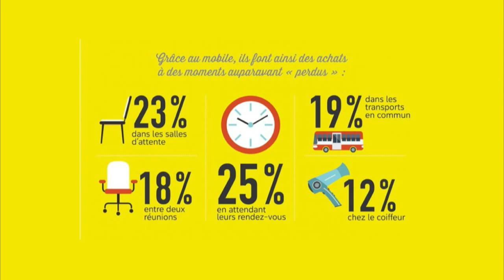VirageDigital - La revue de presse du 01/06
Cloud européen : l'Europe bientôt la tête dans les nuages ? - 01/06/06